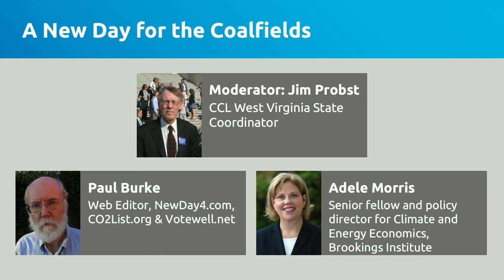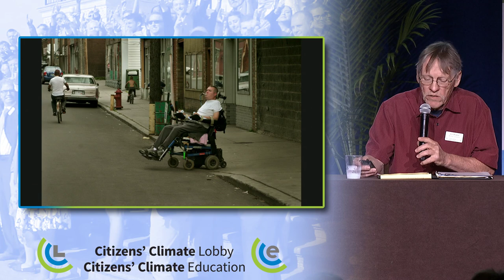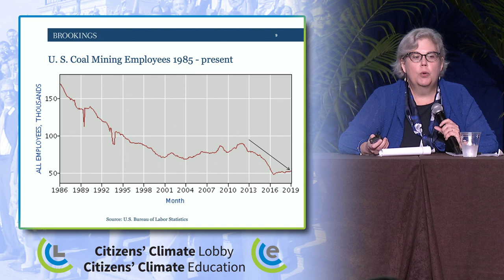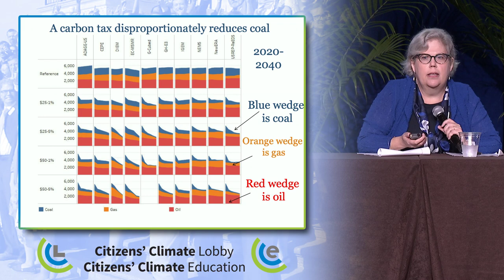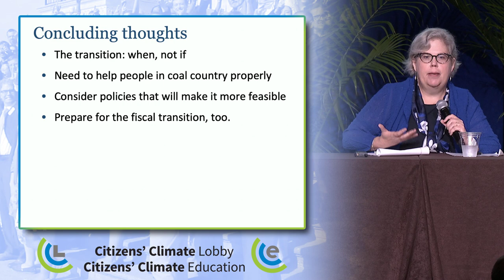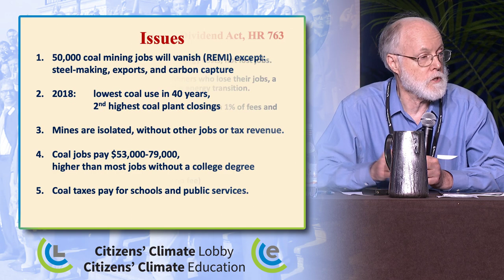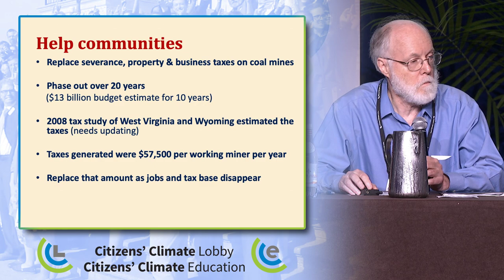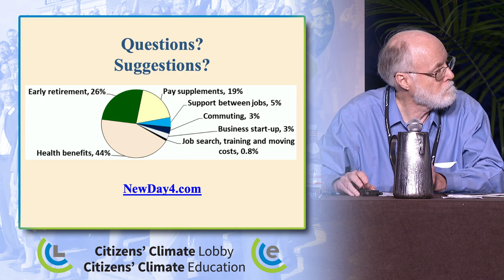A New Day for the Coalfields - CCL2019 Conference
Adele Morris, Senior fellow and policy director for Climate and Energy Economics, Brookings Institute
With CCL Leaders Jim Probst and Paul Burke

This session presents CCL’s Coal Country Action Team’s white paper, “A New Day for the Coalfields” which calls for a 1% carve out from the fees collected, to be returned to the coalfields to aid in a just transition. This carve out for coal makes the bill more palatable for coal state legislators which impacts about 25 states. Even in a world with the EICDA, there is more to be done to provide opportunity to replace jobs and revenue in states and communities dealing with a rapidly declining coal industry.